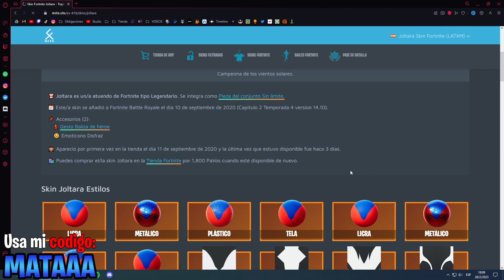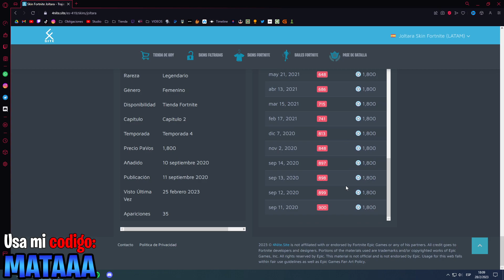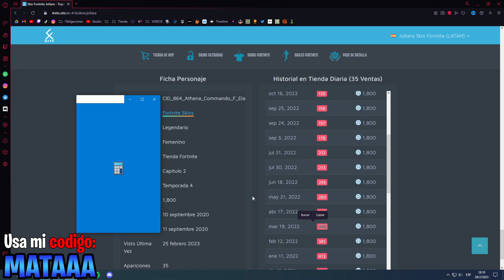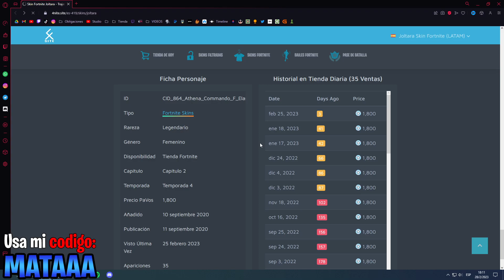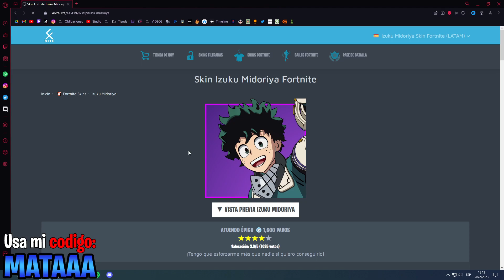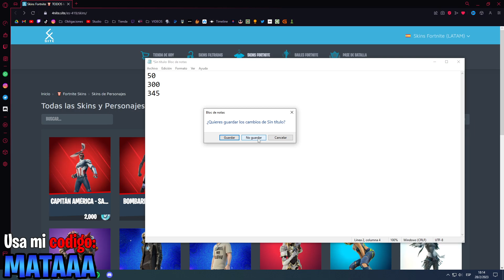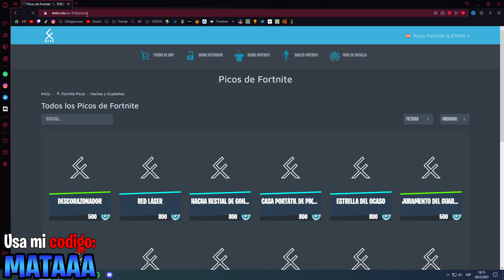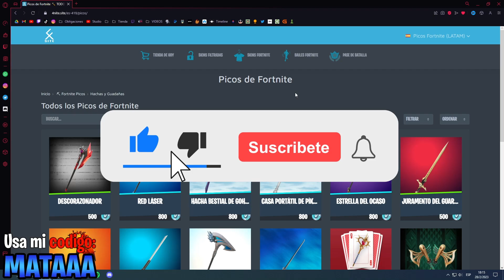✅COMO SABER QUE OBJETOS🎁 VAN A SALIR EN LA TIENDA😱 DE FORTNITE ACTUALIZADO 2023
✅COMPRA PAVOS Y JUEGOS UN 15% MAS BARATOS🚀 EN G2A EN ESTE ENLACE

🚨HAZTE MIEMBRO DE EXITLAG PARA IR A 0 DE PING🚀 EN FORTNITE

🚫TAGS🚫
tienda de fortnite de hoy subir de nivel rapido en fortnite
skin palito de pescado qué hay hoy en la tienda de fortnite
que salió en la tienda de fortnite predicciones de la tienda de fortnite pavos gratis nuevo pack de fortnite nueva tienda de fortnite hoy hacha leviatan fortnite fortnite temporada 1 capítulo 4 devolver skins fortnite cuando vuelven las skins de superheroes como tener pavos gratis en fortnite como tener pavos gratis en fortnite temporada 1
como devolver skins en fortnite sin tickets como comprar el nuevo pack de fortnite como comprar 200 pavos en fortnite bruja surfera tienda hoy fortnite tienda de hoy de fortnite tienda de fortnite mañana skins que van a salir en fortnite skins de superheroes fortnite la tienda de fortnite filtraciones fortnite tienda de hoy fortnite skin de super heroes fortnite
que saldra en la tienda de fortnite hoy
proximas tiendas de fortnite
porque no aparece el pack de fortnite
nueva tienda fortnite hoy cuando salen las skins de superheroes
nueva tienda de fortnite tienda de fortnite
palito de pescado fortnite
la nueva tienda de fortnite proxima tienda de fortnite
nueva tienda fortnite tienda fortnite hoy
tienda de fortnite hoy cuando sale la skin  bujia fortnite 2023 cuando sale la bombardera fortnite cuando sale el soldado juguete fortnite